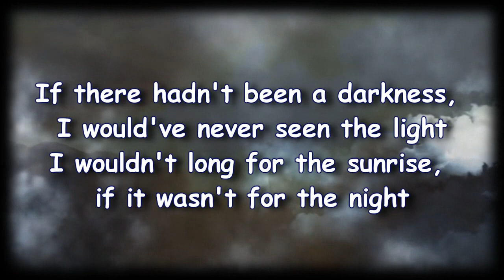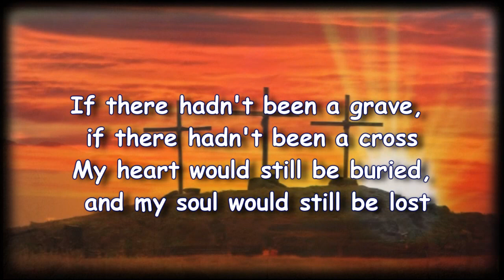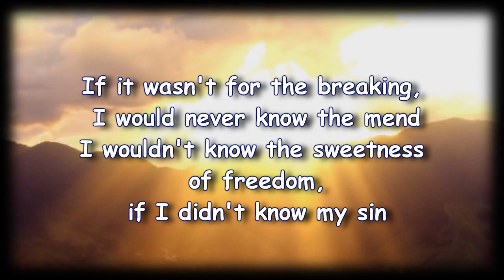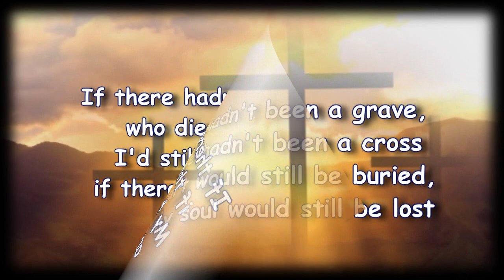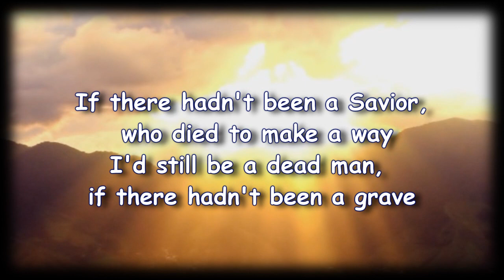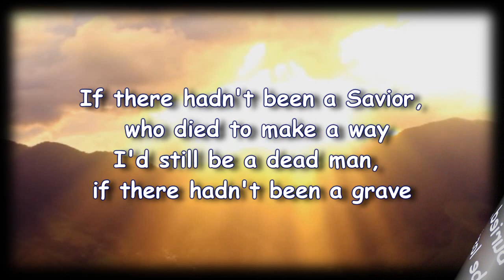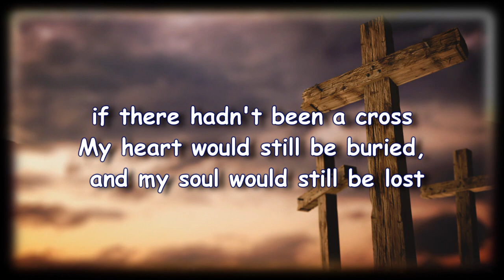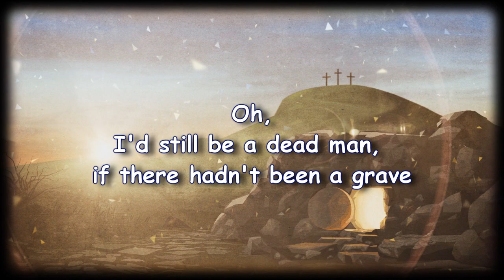Grave - Cochren & Co - Worship Video with lyrics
An Easter Gift

Last Friday, an article was published in the Toronto Star, subtitled, "An Easter Gift". It read in part, "On Thursday, the roughly 6-month-old lamb was spared from his fate at a nearby meat-packing plant, thanks to an unusual agreement between plant staff and local animal rights activists" who were "asking for just one lamb to be spared. To their surprise, the meat packing company agreed. … It was all in the spirit of Easter." The article went on to say that he was later taken to an animal sanctuary where he would spend the rest of his life.

In contrast, it did not go that way for another Lamb, the Lamb of God:

John 1:29 – The next day John saw Jesus coming toward him and said, "Look, the Lamb of God, who takes away the sin of the world!" (NIV)

John 19:6b-7 – Pilate answered, "You take him and crucify him. As for me, I find no basis for a charge against him." The Jewish leaders insisted, "We have a law, and according to that law he must die, because he claimed to be the Son of God." (NIV)

This crowd did not ask for His release but rather His death: "Crucify him! Crucify him!" The governor wanted to free Him, but for fear of the chief priests and the shouting mob, he capitulated. He valued the praise of men over the praise of God.

While Meadow, the little lamb, was taken to an animal sanctuary where he is to stay for the rest of his life, the amazing contrast is that the Lamb of God, Jesus Christ, our Saviour, was crucified on a cross. He gave His life as a sacrifice for the sins of all humanity, because "without the shedding of blood there is no forgiveness" (Hebrews 9:22b NIV). But God raised Him on the third day, which we now call Easter Sunday, and took His Son to spend the rest of His days in the sanctuary which we call heaven.

And that was God's Easter gift to mankind.

Prayer: Thank You, Lord, that we have been offered such a priceless gift, not just at Easter but every moment of the year. We pray that the Holy Spirit will speak to those who have not yet received Jesus as their Saviour through this simple story which reminds us of the greatest story ever told. Amen.
Sharon Y. Greer